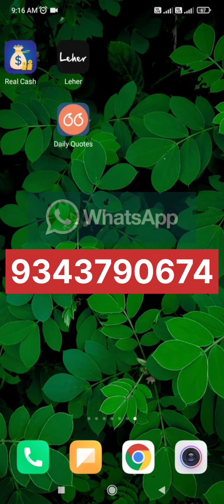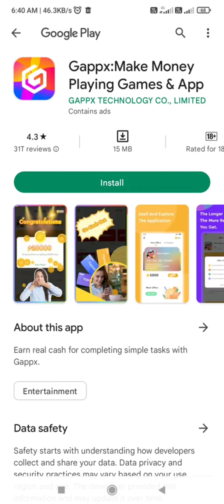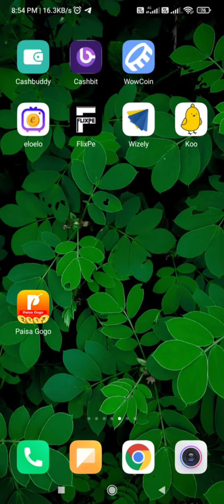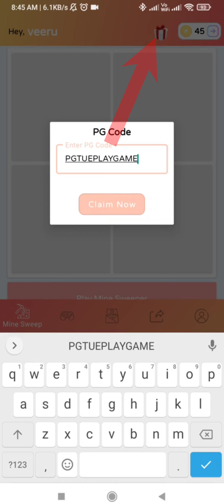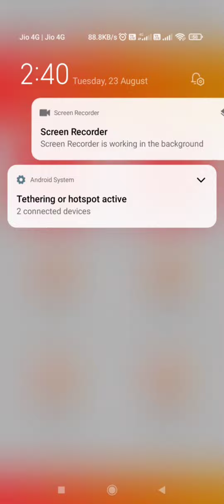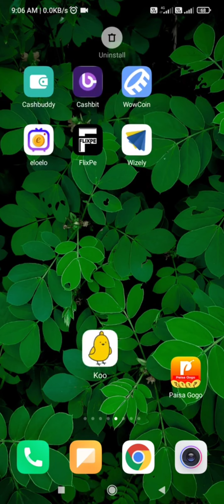new earning application Rs. 30 live earning / without investment self earning app / free Paytm cash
वीडियो देखकर एप्लीकेशन डाउनलोड करें तभी आपको पैसा मिलेगा

refer code :- BoSxMMQe

refer code 1000 coins :- cf9co9

refer code :- IFEG81

video relative :-

scratch and win Paytm amount
unlimited scratch card
unlimited scratch and win Paytm amount
scratch card earning application
refer and earn application
best earning application scratch
scratch card best earning app
card scratch Karen aur paisa kamae
unlimited card pay aur kat ke andar Paytm cash jite
scratch karke Paytm cash kamaye
refer kar ke scratch card kamae Paytm amount scratch card jite
December new earning application
Paytm lover
Paytm loot
Paytm dhamaka
Running application
Best Paytm earning money application
best refer and earn application scratch card
Running application
Paytm
Paytm earning game